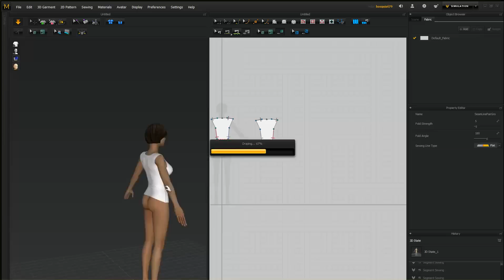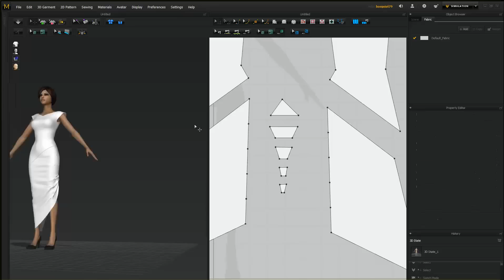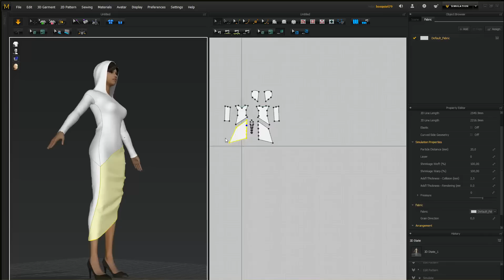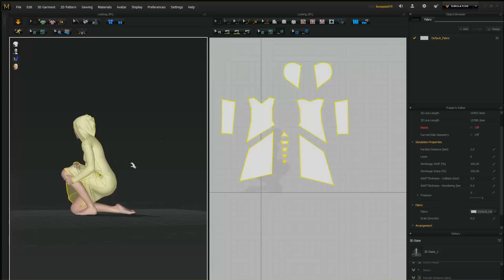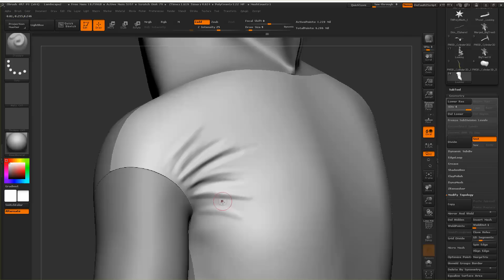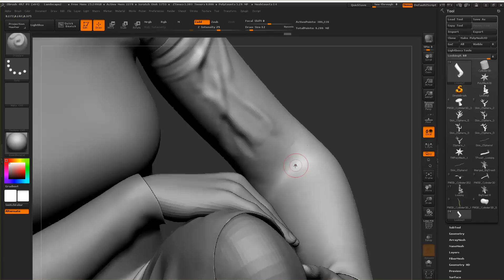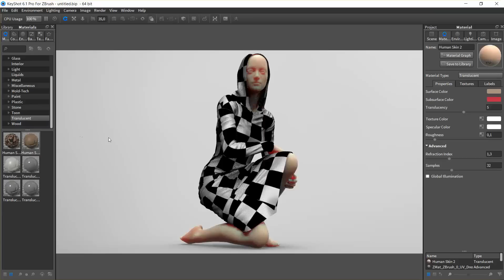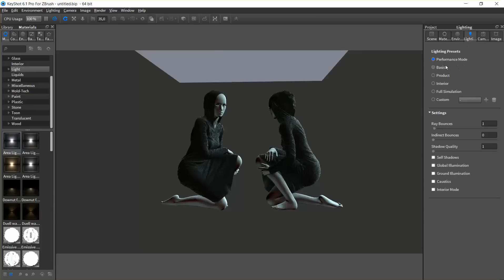Marvelous Designer 5 - Time Lapse - Experiment with Pattern - Hoodie Dress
Marvelous Designer 5 - Time Lapse  - Experiment with Pattern - Hoodie Dress  Created in MD 5, Zbrush 4R7, Photoshop, Daz Studio, Keyshot 6 Pro for Zbrush. In 3D. Nice woman and girl.